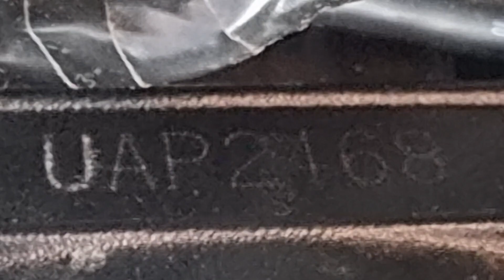Marcação do Chassi e motor da Tiger 660 Sport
Como na maiorias da Triumph,  localização das marcas para emitir documentos de trânsito.